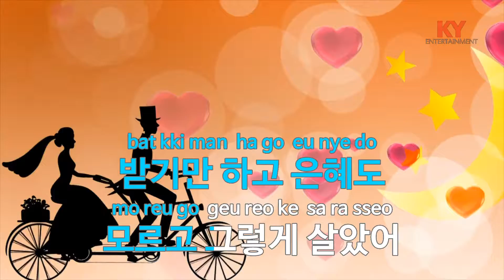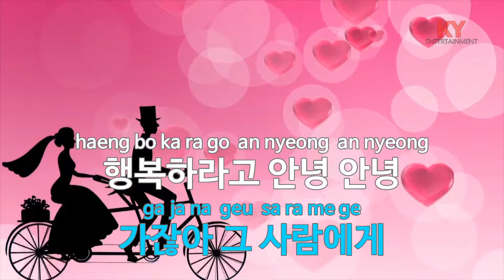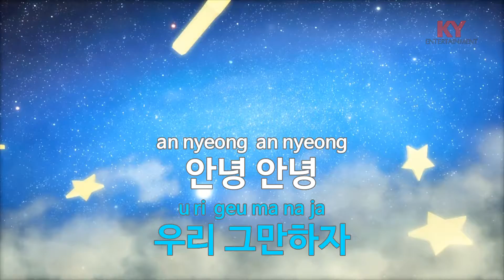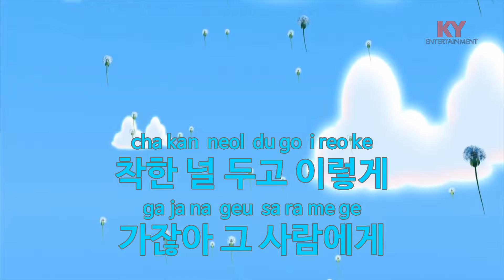사랑 안녕.. - AB에비뉴(Hello love.. - Ab Avenue) (KY.76699) / KY Karaoke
★ 곡 정보 ★
번호 : 76699
제목 : 사랑 안녕..
가수 : AB에비뉴
작사 : 김두현,ARTSUN
작곡 : 김두현

Copyrightⓒkeumyoung